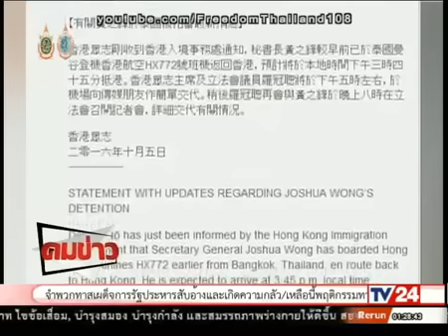ประณามรัฐบาลทหาร คสช. กักตัวโจชัว หว่อง ละเมิดสิทธิ์อย่างร้ายแรง @Oct 5, 2016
ประณามรัฐบาลทหาร คสช. กักตัวโจชัว หว่อง ละเมิดสิทธิ์อย่างร้ายแรง -FreedomThailand @Oct 5, 2016
ประณามรัฐบาลทหาร คสช. กักตัวโจชัว หว่อง ละเมิดสิทธิ์อย่างร้ายแรง
Freedom Thailand Published on Oct 5, 2016